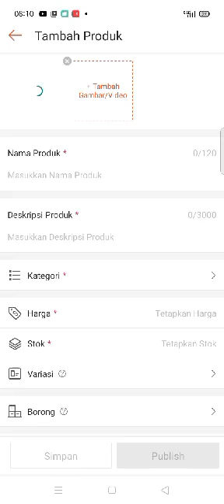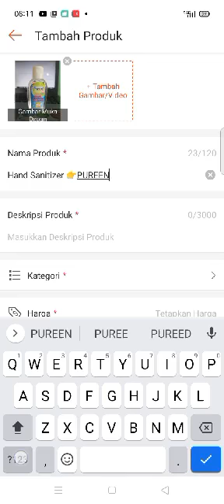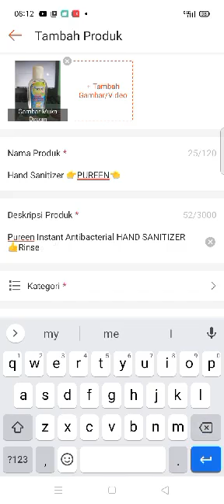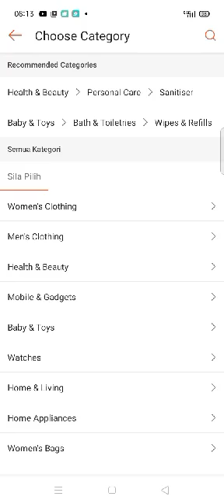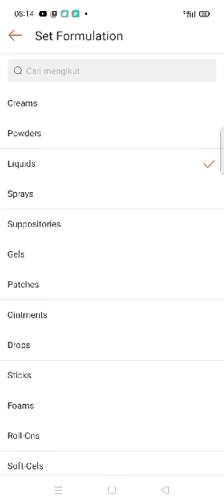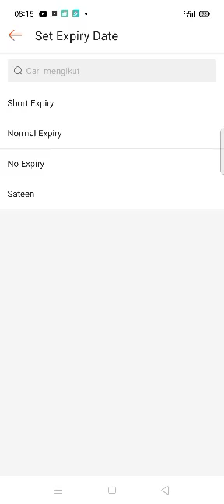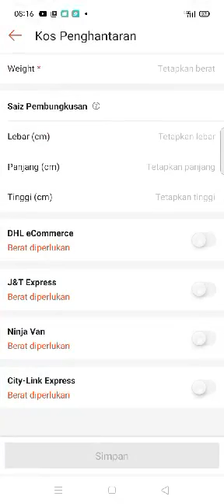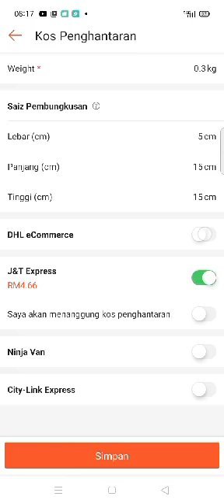Cara Buka Kedai di Shopee **sila lihat penerangan video** shoppe cara buka kedai di shopee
👉CARA NAK BUKA KEDAI SHOPEE👈

Klik👇
1.Saya

2.Mula menjual

3.Tambah produk- pilih gambar

4.Letak nama produk

5.Penerangan produk - jika penerangan produk dalam bahasa English, ds perlu letak penerangan dalam bahasa melayu ( dwibahasa )

6.Kategori produk

7.Brand & material

8.Harga- Ds perlu mark up harga ( jangan terlalu mahal dan jangan terlalu murah)..ikut harga pasaran boleh.Paling penting jangan letak harga member/ds.

9.Stok produk

10.Variasi- sesuai untuk t-shirt, kasut, handbag dan sebagainya ( dari segi warna , size )

11.Berat ( anggaran berat produk )

12.Keadaan  ( baru/ preloved)

13.Borong - kena tetapkan kuantiti
Contoh;
2 barang berapa rm setiap 1

14.Saiz bungkusan

15.Kos penghantaran- aktifkan tetapan penghantaran

16.PrePesanan / Pre Order- jangan klik button sekiranya produk readystock

17.Siarkan Produk - on

18.DONE

😍PRODUK AKAN TERPAPAR DALAM KEDAI ANDA😍

Tahniah‼️ ( wadduhh..boleh pula lupa formulation. sorry video tak jelas...harap korang baca penerangan ni )